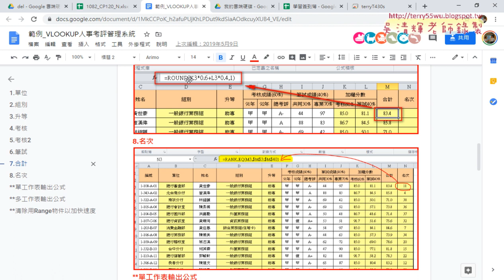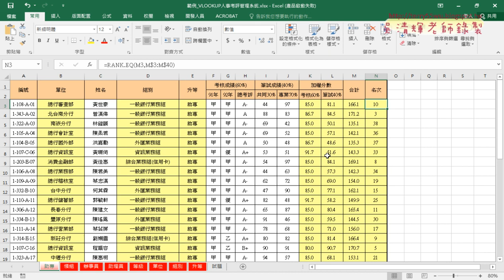03 將公式複製到其他工作表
基礎程式設計Excel and VBA(二)第8次(範例人事考評管理)

01_單位組別升等資料查詢
02_計算分數與排名
03_將公式複製到其他工作表
04_將公式用VBA輸出到指定欄位

課程理念：
1.以循序漸進的方式, 透過詳細的說明和實用的50個Excel VBA範例,
2.進而解說EXCEL與資料庫的結合，甚至將EXCEL當成資料庫來使用，

上課用書：
Excel VBA一點都不難：一鍵搞定所有報表
作者： Excel Home
出版社：博碩
出版日期：2013/06/26
定價：380元

吳老師  109/5/14